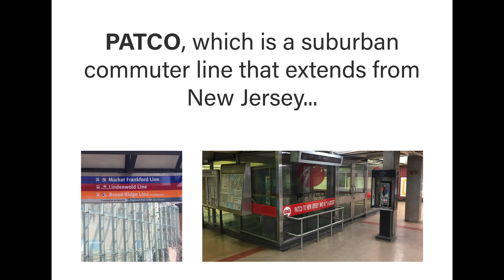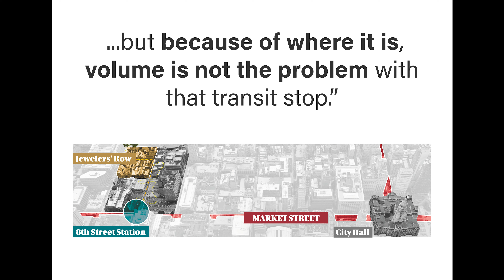8th Street Station_Existing Condition